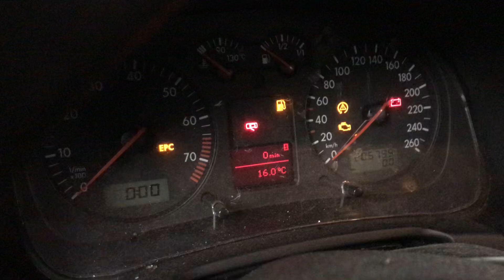Разборка Volkswagen - Golf 4 1997-2005, 1.6 (VIN: WVWZZZ1JZ2W141200) 37979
Основные характеристики:
Год выпуска: 2001
Двигатель: AZD082468
Объём двигателя: 1.6
Тип двигателя: Бензин
Коробка передач: КПП 5-ст.мех.(МКПП)
Кузов: Хэтчбэк 5 дв.
Смотри каталог запчастей Honda - Civic 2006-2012 на :
⏰ Режим работы колл-центра:
08:00 – 20:00 – ежедневно